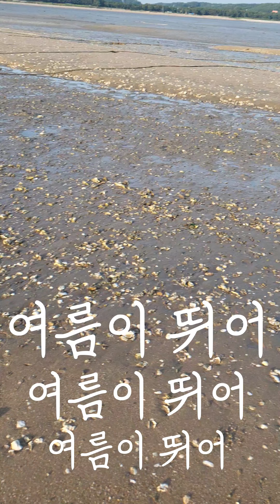겨울 형제의 개캉스 망치기! '이 Shake it들이 여기가 논인 줄 아나!'